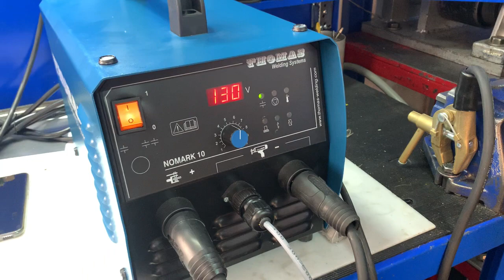Soldador de Pernos NOMARK 10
Proceso de soldado de perno cobrizado M8 Sobre lamina galvanizada.